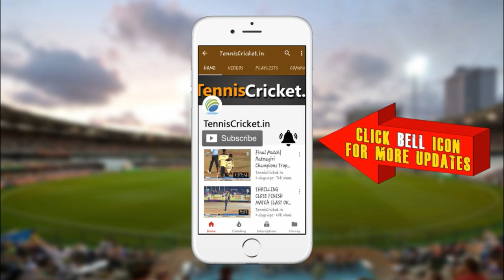56 Off 16 Balls | Kranti | Mithbav Chashak 2019